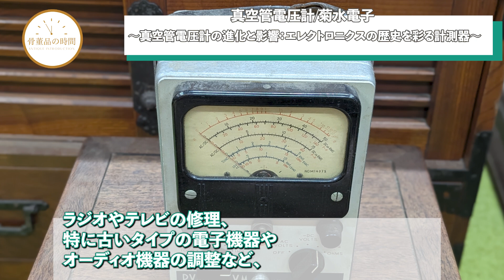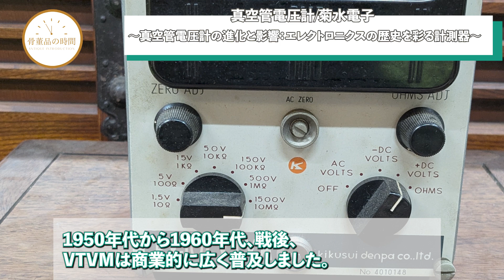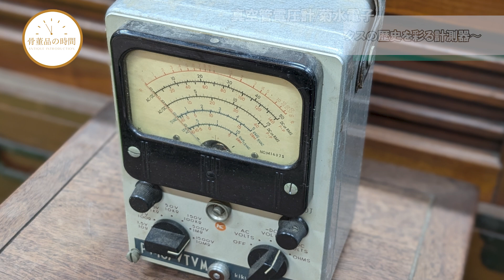真空管電圧計 / 菊水電子/Vacuum tube voltmeter / Kikusui Denshi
菊水電子の真空管電圧計です。